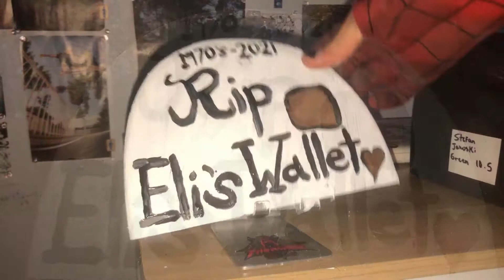Skater Spider-Man Loses His Wallet!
Enjoy today’s video, which consists of Skater Spider-Man mobbing around town on his skateboard, just to lose his wallet... He was devastated. So Skater Spider-Man ended up going skating, getting a new wallet, throwing a funeral for his old wallet, and skating with his little kid neighbor friend. Enjoy the video.

Me: @mrqueefa
Skater Spider-Man: @skaterspiderman